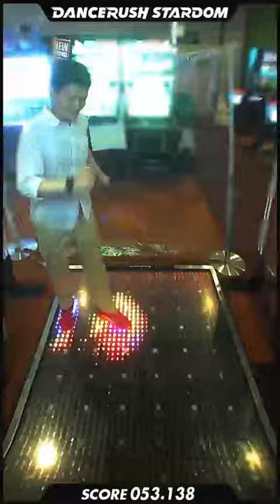土曜日ということで、この曲を「Saturday Night Love -Phunk Disco Mix- / Sota Fujimori」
この曲には、謎の土曜日感がありますよね。